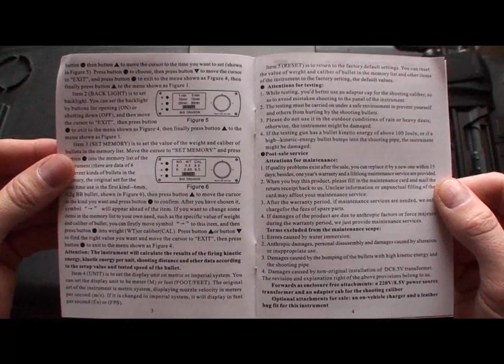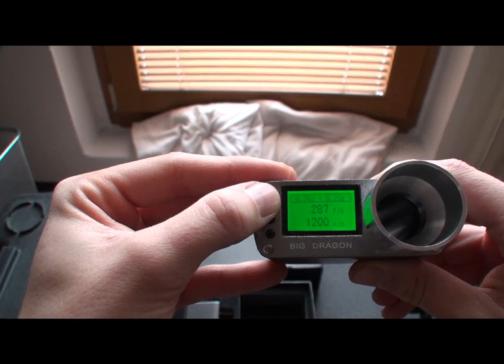Chronograph Big Dragon E9800-LCD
The short preview of the newest chrono from Big Dragon.